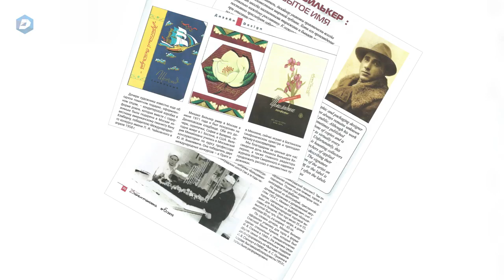Did Anna Kuchments grandfather have a connection to Van Cliburn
Writer Anna Kuchment has written about researching the history of her grandfather from Russia, and what she could learn about the family tale connecting him to famous Texas pianist Van Cliburn, who became an international sensation when he won the inaugural Tchaikovsky International Competition piano festival in 1958.